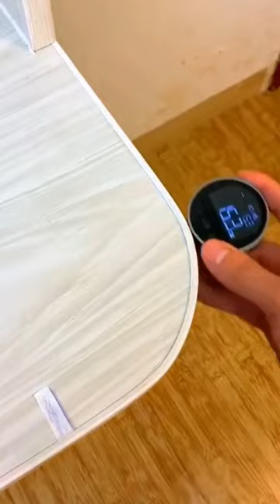ROOJO Lcd Display Digital Ruler#DisplayDigital Ruler#Electronic Tape#lengthmeasuringt ool